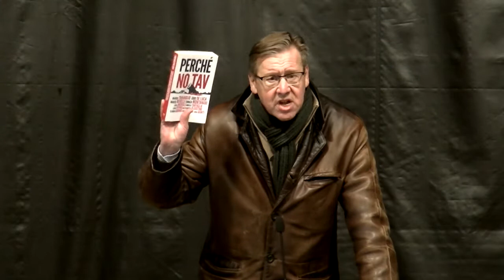07) Le criticità e le proposte della Rete dei cittadini - Paolo Zadra - 28/11/2021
(Parte 7)
Questa serie di video costituisce il report fedele di un importante momento di discussione collettiva, svoltasi il giorno 28 novembre 2021 alla presenza di circa 250 persone, ove si sono illustrati dettagli e rischi veri e propri di una grande opera che rischia di offuscare pericolosamente il futuro della città, della provincia e di tutto il Trentino Alto Adige: la circonvallazione ferroviaria (o bypass) di Trento, parte del più ampio progetto TAV/TAC Verona-Brennero.

Il progetto di circonvallazione ferroviaria è appena stato pubblicato, confermando e aggravando preoccupazioni ed obiezioni di una parte sempre più consistente della popolazione di Trento.
L’intera città è coinvolta dai pesanti impatti di un progetto la cui opportunità generale non è mai stata oggetto di una vera discussione pubblica.
L’area cantieristica si estenderebbe da Roncafort a Mattarello, comprendendo le aree inquinate di Trento Nord e il rione densamente popolato di San Martino; mentre il tunnel a doppia canna passerebbe poco a valle degli abitati della collina Est e a poche decine di metri dal letto del Fersina.

In un'occasione di reale partecipazione, finalmente hanno potuto prendere parola tutte le associazioni, i comitati e le singole persone che credono che il progetto presentato da RFI sia da respingere.
Infine, aspetto non trascurabile, si è discusso su come provare a fermare, prima che sia troppo tardi, un progetto presentato in modo insistente e fumoso dai proponenti MA che non trova la condivisione della popolazione.
La giornata è stata organizzata da un ampio tavolo di realtà territoriali:
Gruppo 11 domande - Comitato No Tav Trento - Sindacato di Base Multicategoriale - Extinction Rebellion Trentino - Legambiente Trentino - Collettivo Universitario Trento

notavtrentino.it